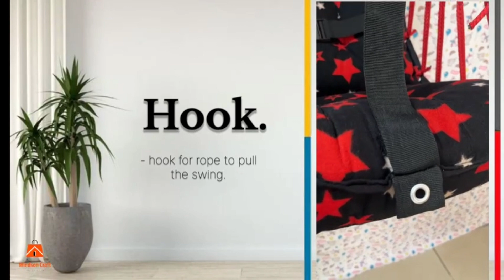Windson Craft® Cotton Baby Swing for Kids jhula 1-5 Years Swings Cradle Chair uyyala